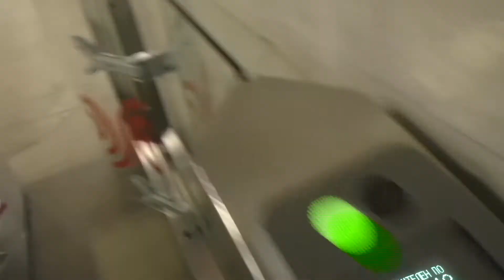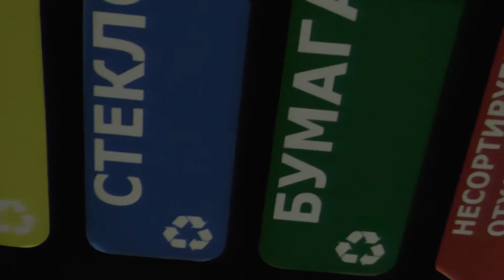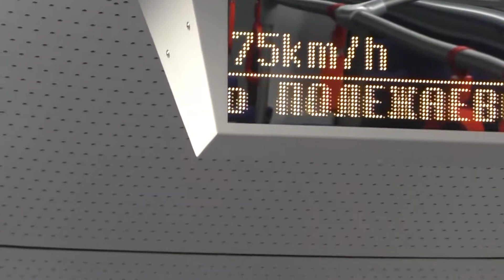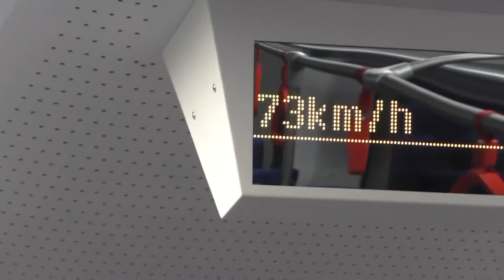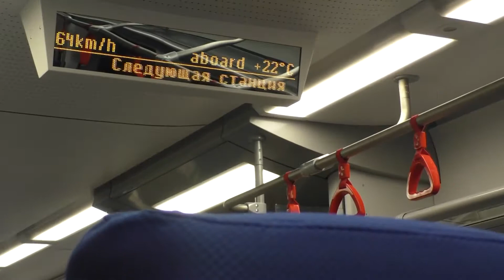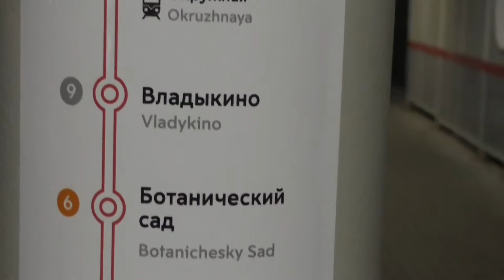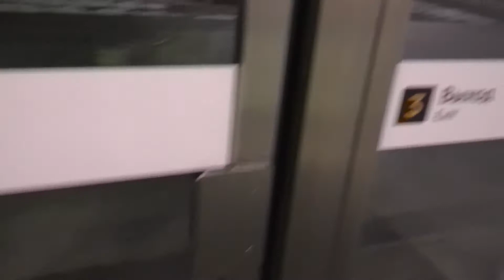Откровение Пьяного Мастера. Ночной Поезд МЦК. Москва.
00:15 Переезд в Москву
02:57 Троллейбус!
05:09 МЦК Шелепиха
07:20 Ласточка (Последний Поезд)
11:30 МЦК Зорге
14:02 Мост через Пути к Зорге
16:41 Остановка! "Молодой Человек..."
17:37 Фееричное Завершение 2017 Года